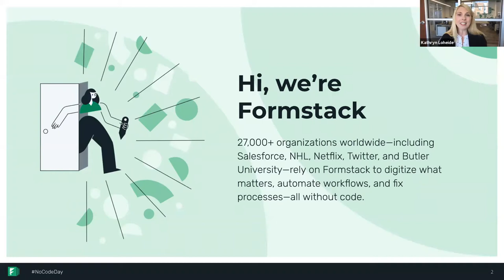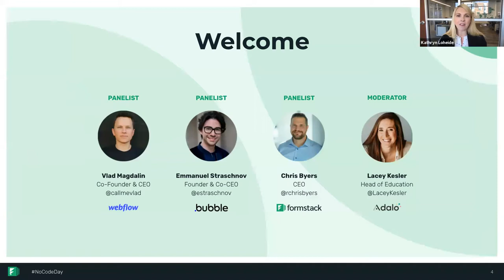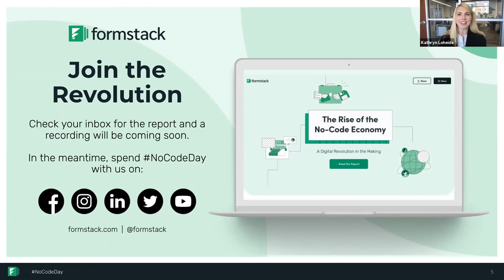The Rise of the No-Code Economy Panel | Formstack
We’re witnessing a historic shift in the way we work, from the tools we use to how we learn. Anyone with an idea can now quickly and easily implement it—with no-code tools.

However, if you haven't heard of no-code, you’re not alone. Our 2021 No-Code Economy Survey revealed that 82% of people are unfamiliar with the term “no-code.”

Hear from some of no-code’s biggest names as they discuss the no-code movement, its impact on companies and employees alike, and how you can take advantage of the no-code economy that’s quickly emerging.

LEARN ABOUT FORMSTACK’S PRODUCTS